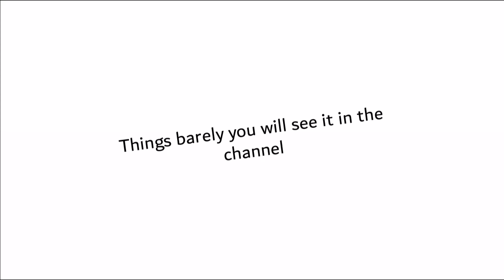Things barely you will see it in the channel || Fast Facts